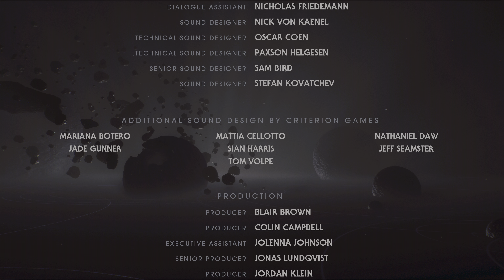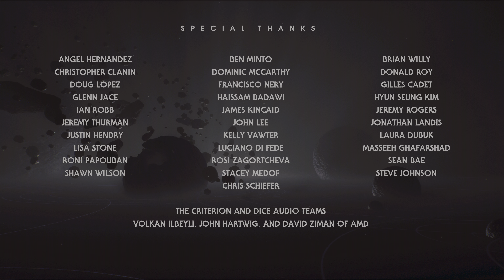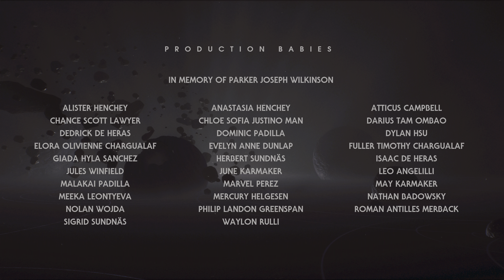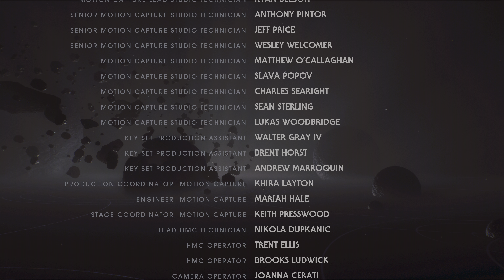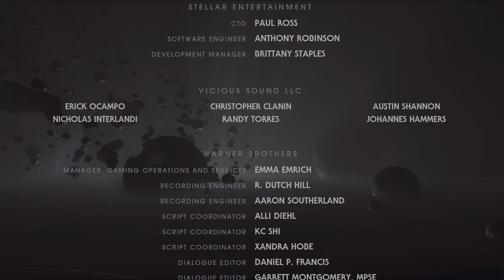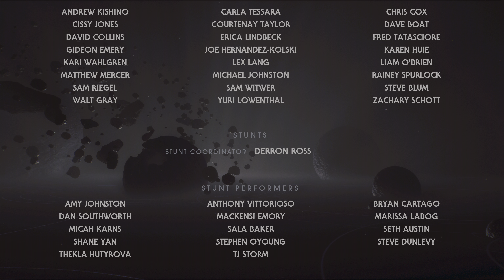Star Wars Jedi Fallen Order - Ending (Spoilers) on PC 4K HDR 60fps on RTX 2080 Ti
Here's the ending of the new Star Wars game Jedi Fallen Order. Spoilers if you haven't played the game yet. Best viewed on a HDR-compatible display.